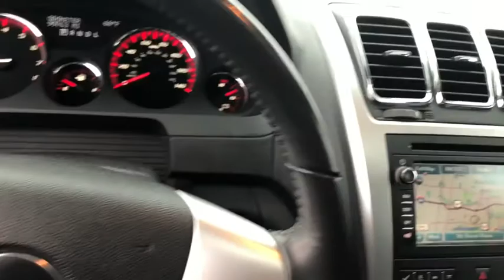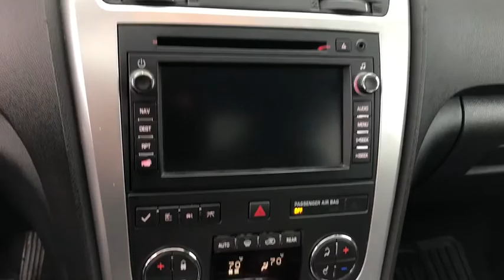2009 GMC Acadia Gurnee, Waukegan, Kenosha, Arlington Heights, Libertyville, IL G1032A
Gold [LISTING TYPE] 2009 GMC Acadia available in Gurnee, Illinois at Anthony Buick. Servicing the Waukegan, Kenosha, Arlington Heights, Libertyville, IL area.

 This Acadia has passed a 172 Point inspection and comes with a 12 month 12,000 warranty. One Owner SLT2 with Navigation, Sunroof, Dual Headrest DVD, Heated Leather Seats, Remote Start, Bluetooth, Backup Camera, Power Liftgate and so much more... This used 2009 GMC Acadia in Gurnee, ILLINOIS is worth a look. Even with a few plus years on it, this SUV looks like new. 99,753 miles means nothing to the long life of this vehicle. Its a v6 Gold Mist Metallic SUV that offers drivers flexible cargo options. Drive to Anthony Buick GMC and test drive the 2009 GMC Acadia.